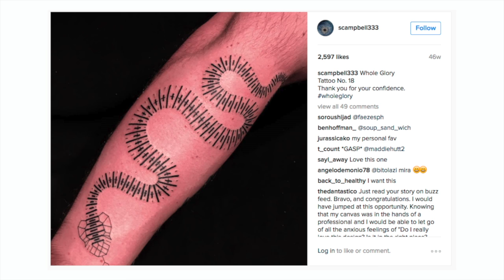Feed Dump 273 - A Frank Exchange of Views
This week on Feed Dump, free tattoos, a Chuck E Cheese brawl, and scary clowns get out of hand.